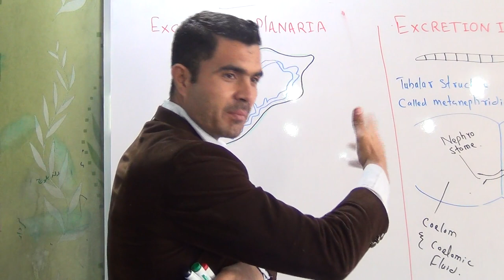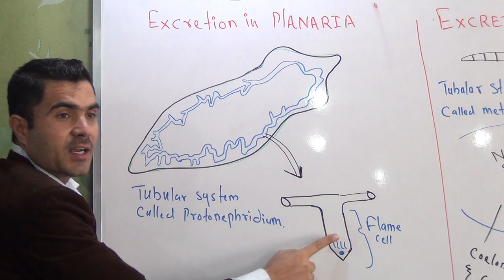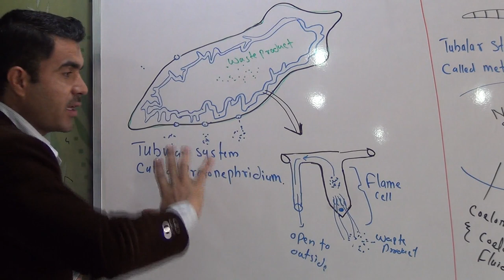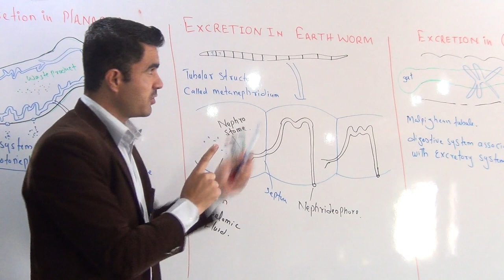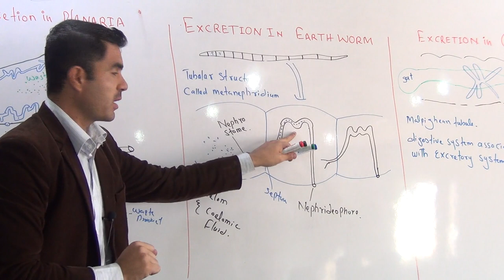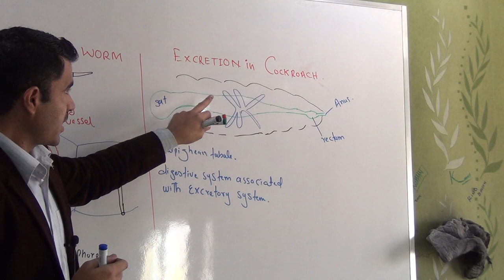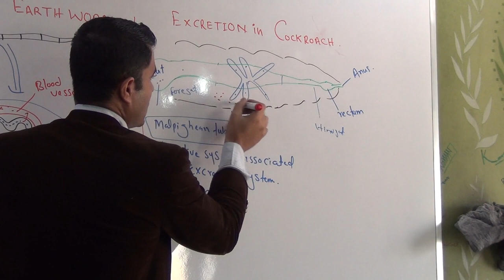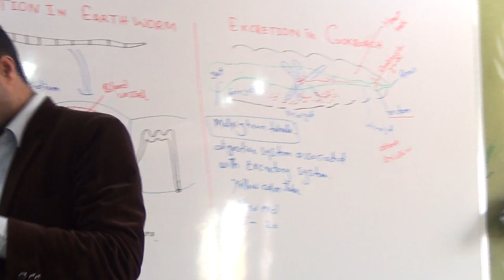Excretion in Earthworm, planaria and cockroach urdu hindhi by dr Hadi